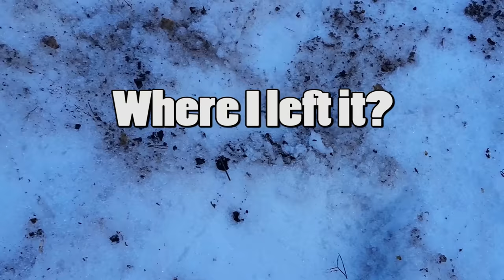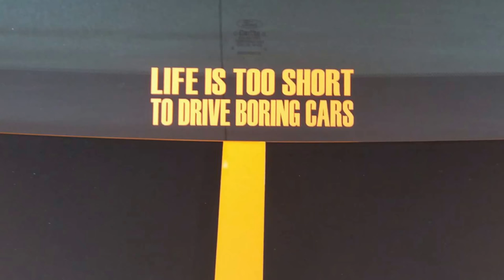Mustang Grabber Orange in Finland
Meanwhile in Finland Spring 2018